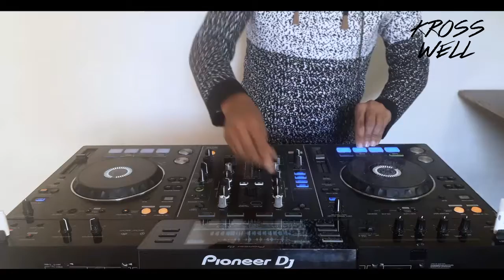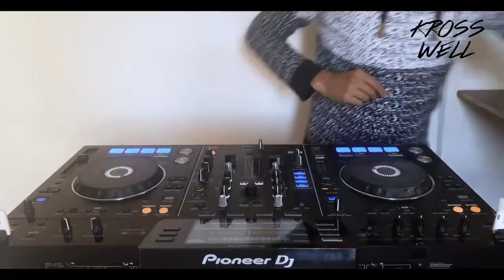Got It This Week (18 Feb 2020)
Hi guys, and welcome again to another video from my weekly Podcast "Got It This Week".
Every week I receive many songs from different Music Labels and Producers around the world, and I do a video mixing thier tracks.

Tracklist:

00:00 Lewis Monbarn - Echoes Of Amsterdam [Club Restricted Promo & Massaïa Records]
01:23 Salvatore Ganacci - Interest in Sport [OWSLA]
02:56 Hollaphonic - My Life [White Label]
04:35 Hollaphonic - Foxhole [White Label]
06:22 Ed Butler - They Know [Good Company]
07:58 Sonny Noto - Sunshine [Total Freedom Recordings]
09:30 Damaged Goods - Heartbreaker (feat. Zashanell) [Confession]
11:18 Josh - Reality is a nice Dream [Neostatics Sounds]
12:19 San Frozen - Find The Light [Neostatics Sounds]
13:49 Nikeys - Trust Me [Luxury Night]
15:49 BLR feat. NBLM - Take Me Higher (Orjan Nilsen Remix) [FRCST]
18:09 Anton By - Nadzeya [Neostatics Sounds]
20:01 Zassi - Final Stage [Neostatics Sounds]
21:15 Lazy Tom - I’m the one to hold [Berry Tree Records]